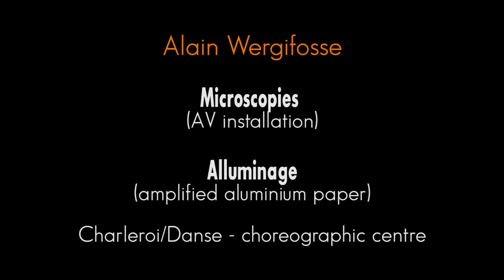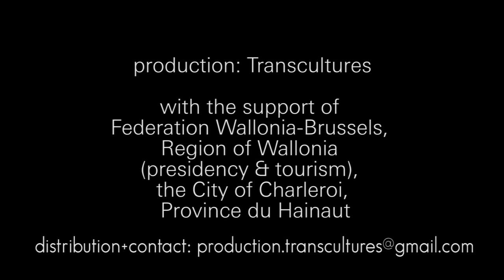Alain Wergifosse @ Festival City Sonic 2017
Since the beginning of the 80's, Alain Wergifosse (Liege/Be) electronically handles sound, amplifies objects, and creates compositions of interactive experimental videos. In the Summer 2017, Alain Wergifosse was welcomed in art residence at Transcultures (Centre of digital & sound cultures) in Charleroi (Be) and premiered subsequently several new installations and one performance at the 15th edition of City Sonic - international sound arts festival organised by Transcultures.

Alain Wergifosse (Liège) amplifie des objets, manipule électroniquement les sons et le larsen et compose des vidéos expérimentales interactives depuis le début des années 80. Il a participé depuis Barcelone à d’innombrables projets d’improvisation et performance sonore comme le power trio oBmuz, concerts solos en Live Electronics et en collaboration avec Nad Spiro, Eli Gras, Zbigniev Karkovski, Francisco Lopez entre autres. Il a composé la musique et les interactions sonores de la plupart des performances de Marcel.lí Antúnez (ex Fura dels Baus) et a réalisé quelques musiques de films comme « Petite Anatomie de l’Image » d’Olivier Smolders.